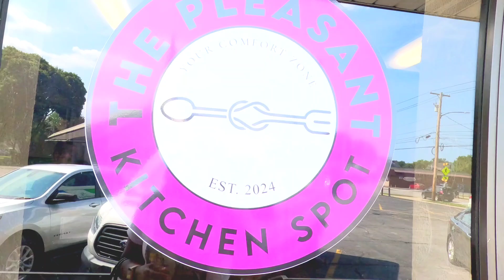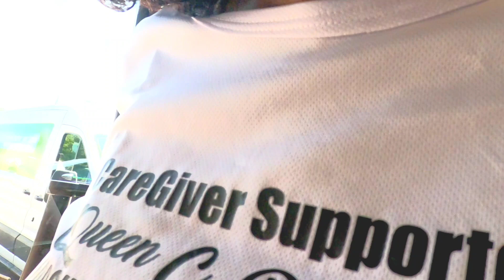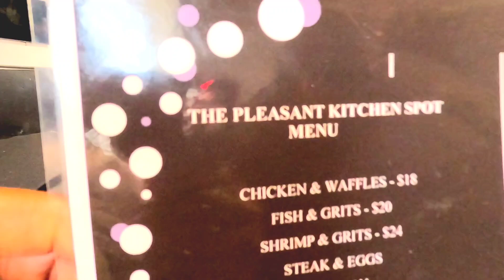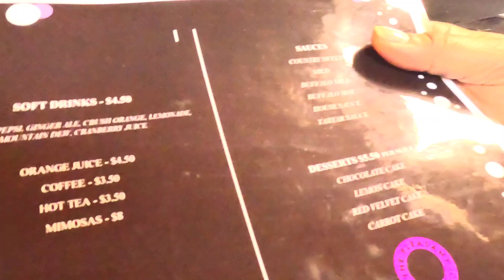Epic FISH FRY FRIDAY at Our Local Resturant Will Blow Your Mind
Join us for an epic Fish Fry Friday at our local restaurant! This delicious meal will blow your mind - the perfect start to your weekend!
Embark on a unique culinary journey with our Epic Fish Fry Friday at our local restaurant! This video is your exclusive pass to the best fish fry in town, where crispy, golden-brown fillets meet flavorful sides that will leave you craving more. Discover the secrets behind the perfect fish fry, from sourcing fresh ingredients to the frying techniques that make this dish truly unforgettable.

We'll also highlight our restaurant's cozy atmosphere and friendly service, which make every visit special. Whether you're a seafood lover or just looking for a fun night out, this Fish Fry Friday is not missed!

Join us for a feast that promises to blow your mind and tantalize your taste buds!